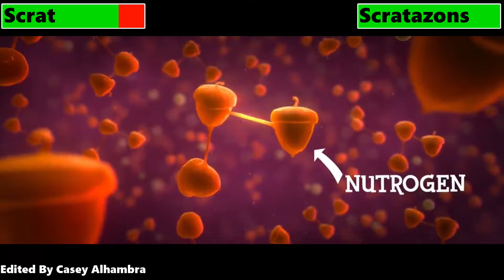Scrat vs. Scratazons with healthbars